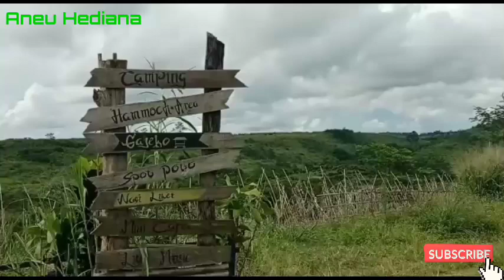AMAZING NATURE || NEGERI DI ATAS AWAN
Amazing Nature - Negeri Di atas awan. Pemandangan alam yang indah.